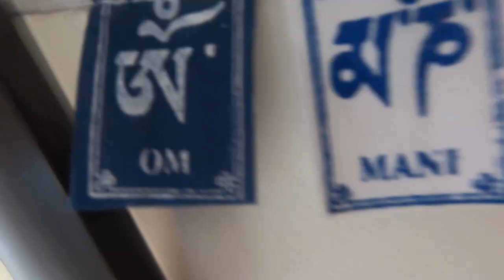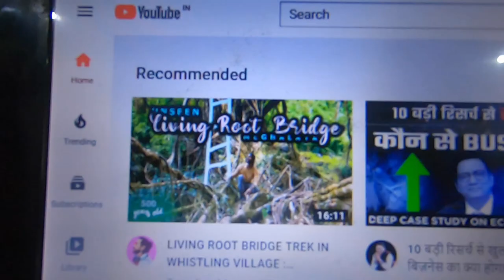21 days to form a Habit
21 days to form a habit

Dr. Maxwell Maltz
The “21 days to form a habit idea” seems to have come from a 1960 self-help book by cosmetic surgeon Dr. Maxwell Maltz, called “Psycho Cybernetics, A New Way to Get More Living Out of Life,” says Wendy Wood, a University of Southern California psychologist who studies the way habits guide our behavior
how to make good habit? goodhabit 21days gopro vlogs dailyvlogs dailyvideos lockdown #2.0 #2020